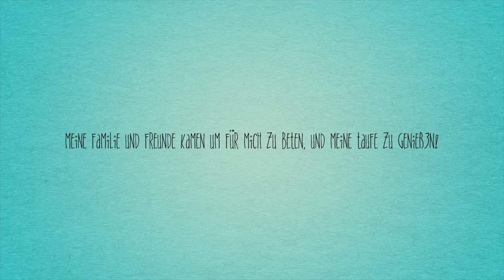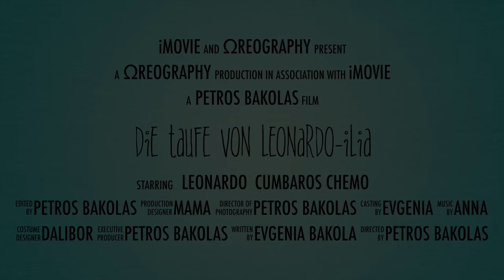Leonardo Krstenje, 12/11/2017 - Trailer